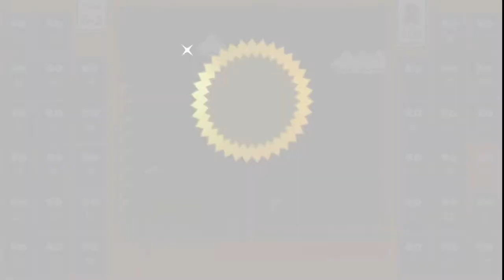Fighting TRUE GAMERS into red time! - Super Mario 35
Playing Super Mario 35- these are some tough lobbies! They push me deep into red time... can I pull out the win?